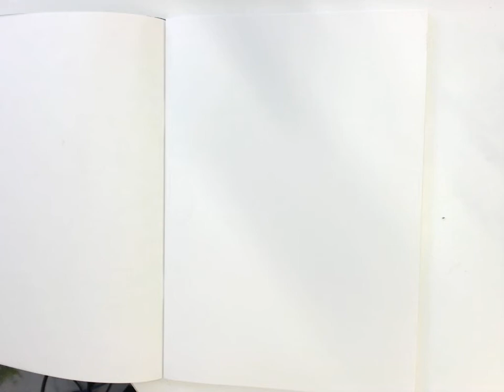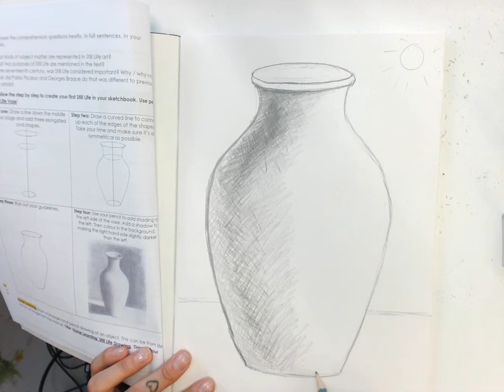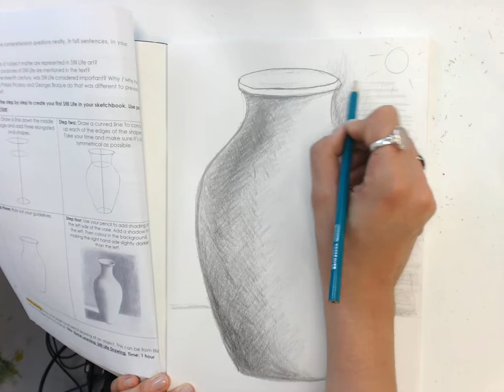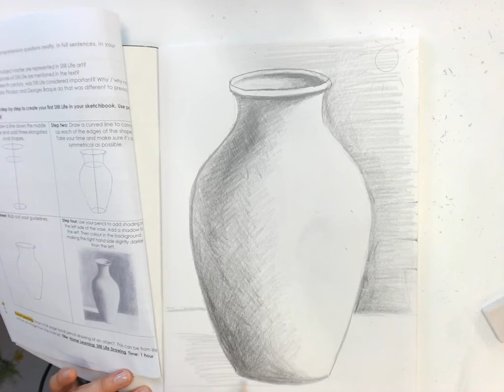Year 9 Still Life Vase